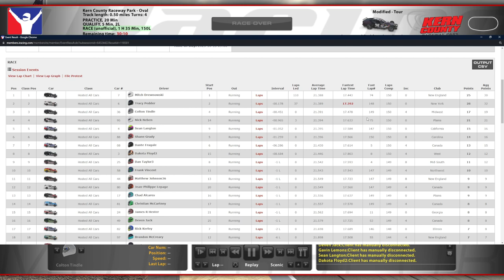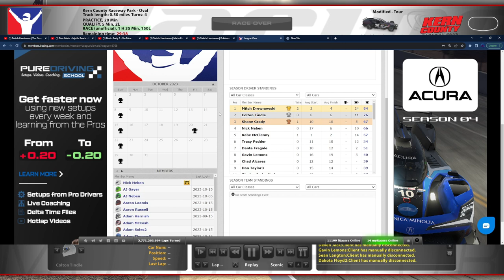Tour Modified @ Kern County - K5 Championship S5R4 - iRacing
My first ever race in a paved modified!

Chapters:
0:00 Qualifying
6:49 Race Start
11:29 Yellow Flag
14:09 Green Flag
21:52 Yellow Flag
25:07 Green Flag
26:45 Yellow Flag
30:21 Green Flag
31:12 Yellow Flag
34:33 Green Flag
55:07 Yellow Flag
58:46 Green Flag
1:00:02 White Flag
1:03:29 Incidents
1:09:13 Race Results/Point Standings